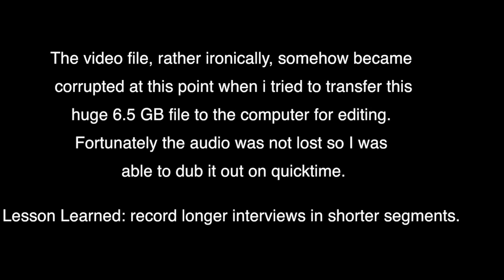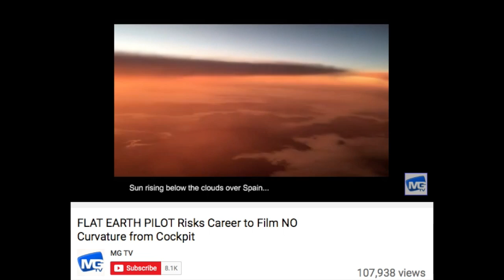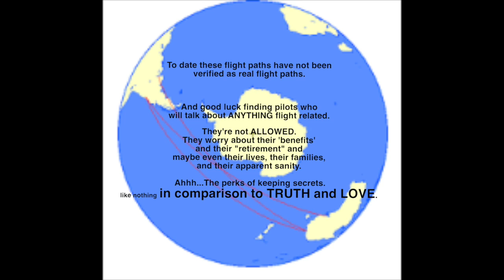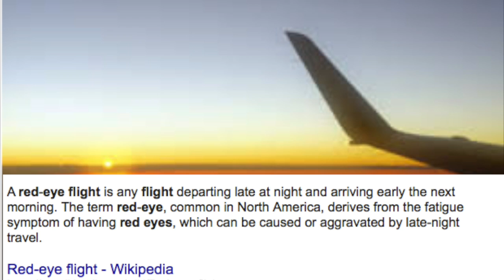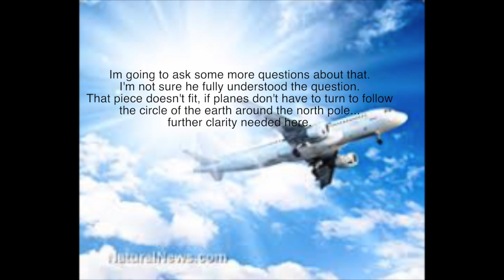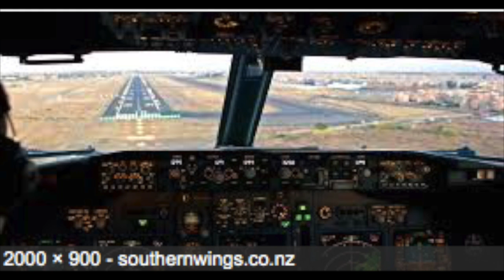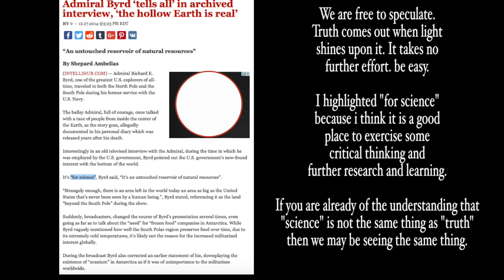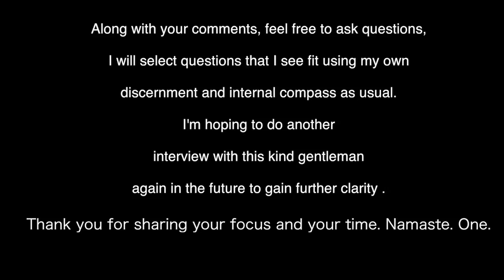Commercial Airline Pilot talks about Flat Earth - Interview by Adams Truth Journey ✅